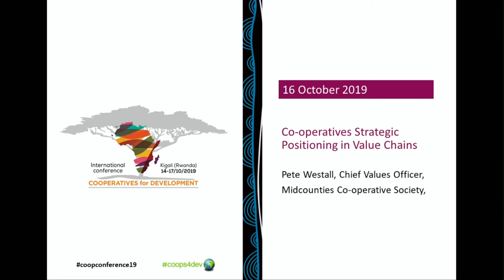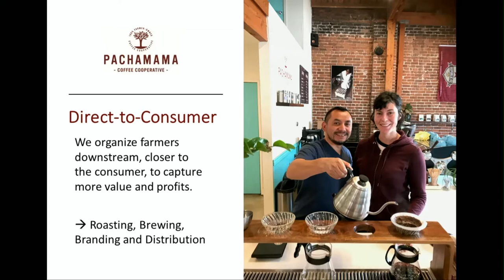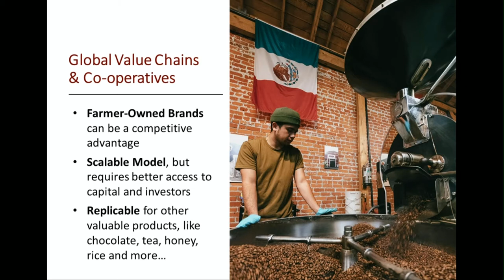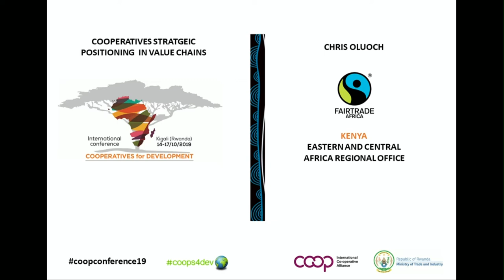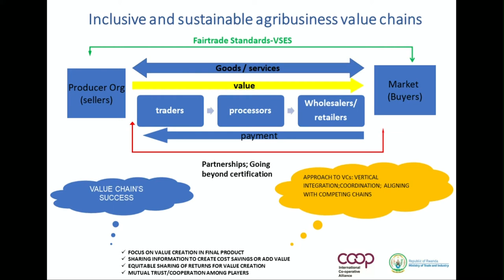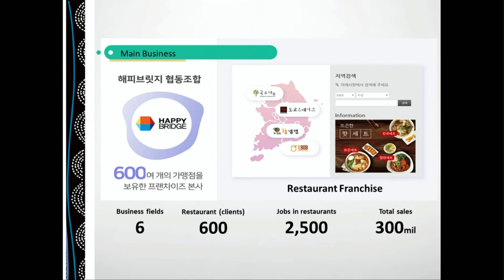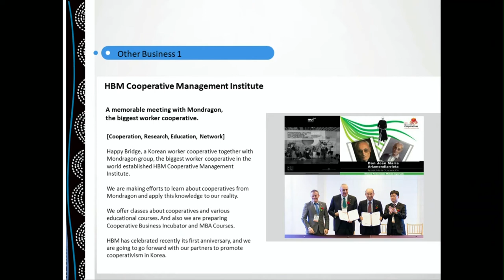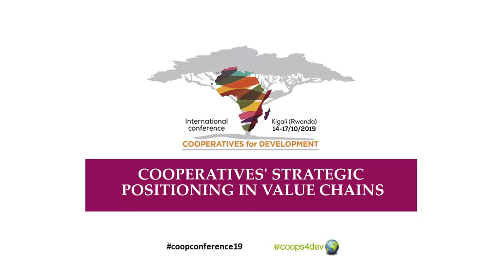coopconference19 - 16 Oct. - Plenary session IV - Coops’ strategic positioning in value chains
According to the IMF, integrated supply chains account for more than half of manufactured imports and over 70% of service imports. Many people believe that cooperatives constitute a small part at the beginning of value chains through small producers, or at most manage small producers’ product storage through secondary cooperatives or federations.
Whereas cooperatives are indeed essential to small producers’ livelihood, local sustainable development and community wealth, the reality of their presence in value chain is substantially more complex and innovative than is commonly known. This session will share a wide array of cooperative experiences in building, and strategic positioning in successful
value chains.

• Thaleon Tremain, Pachamama, USA
• Kangtae Park, HappyBridge, South Korea
• Jean Bosco Harelimana, Rwanda Cooperative Agency
• Chris Oluoch, Fairtrade Africa and Eastern - Central Africa Network, Kenya
• Iñigo Albizuri Landazabal, Mondragon Corporation, Spain

Moderator: Peter Westall, Midcounties Cooperative, United Kingdom